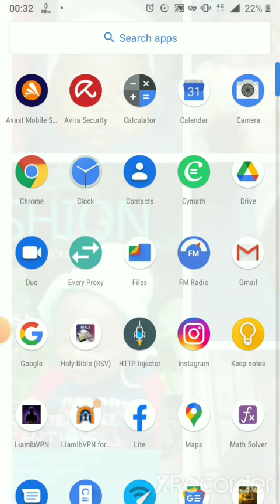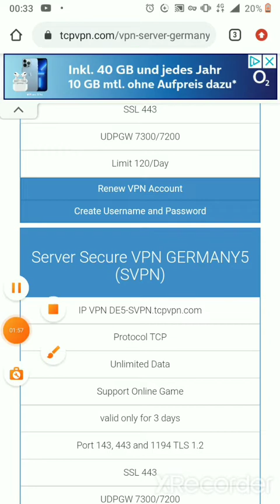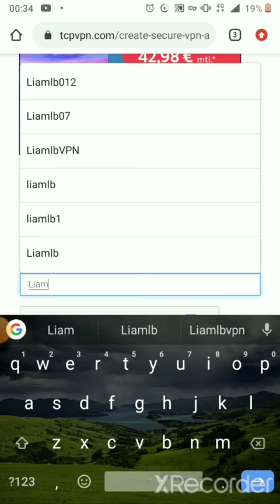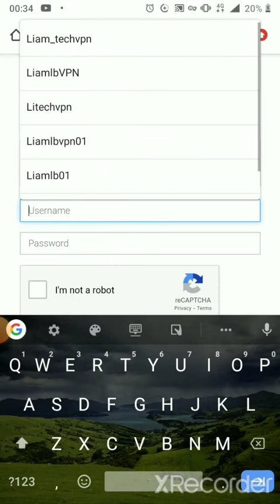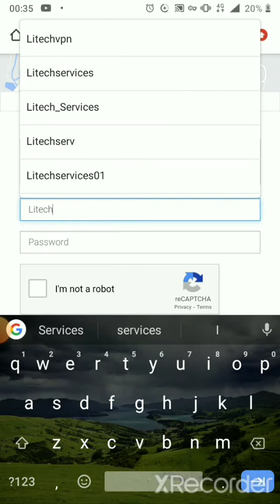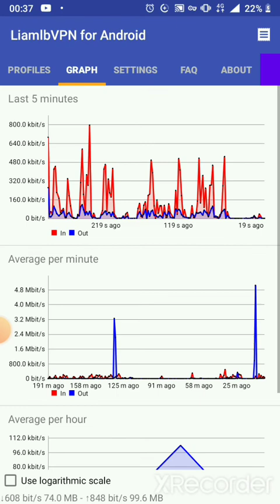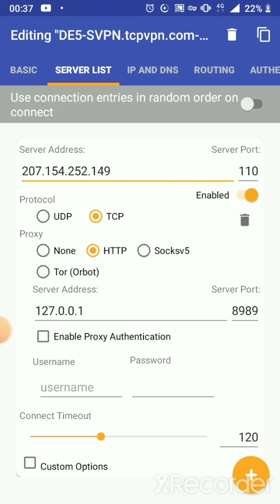How to create a tcpvpn.com account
vpnsplits is currently unavailable so the website which has servers that work on openvpn is the one which is in the video. Thanks once again for those who have shown us their support and please keep on doing so.

Liamlb

Litech services presenter